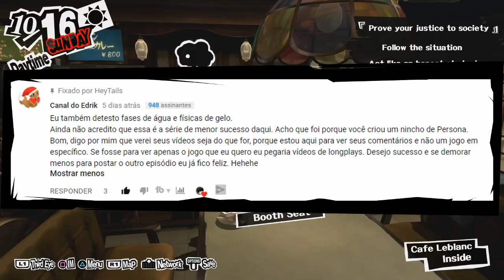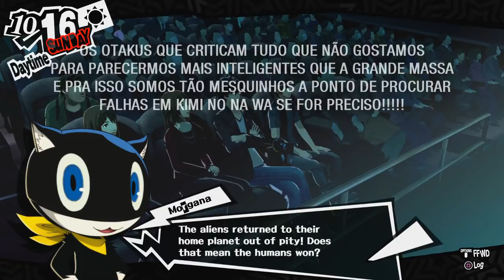Persona 5 - Capítulo 111: Um inimigo Poderoso [Legendado PT-BR]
Hey, seja bem-vindo ao meu Let's Play em HD, 100% Legendado em Português de Persona 5, para PlayStation 4. Neste capítulo de Persona 5, caímos na armadilha de Um Inimigo Poderoso.